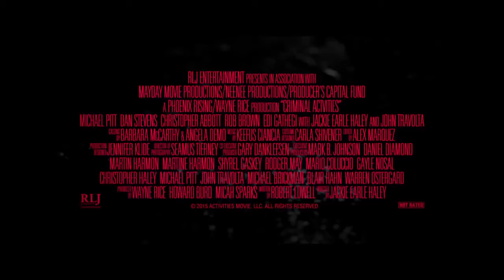Преступная деятельность - Русский Трейлер 2015 (Criminal Activities 2015)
Фильм Преступная деятельность - Русский Трейлер 2015
Ставьте класс и поделитесь видео у себя на страницах. Спасибо большое

Название фильма - Преступная деятельность (2015)
Оригинальное название - Criminal Activities (2015)
Страна - США
Жанр - триллер, драма, криминал
Режиссер - Джеки Эрл Хейли
В ролях - Дэн Стивенс, Джон Траволта, Джеки Эрл Хейли, Майкл Питт, Эди Гатеги, Кристофер Эбботт, Роб Браун, Лиза Катара, Трэвис Аарон, Морган Волк...

Сюжет: Четверо молодых людей инвестировали деньги в рискованное дело, которое приводит их к конфликту с мафией.